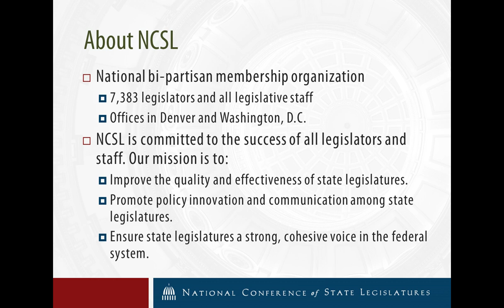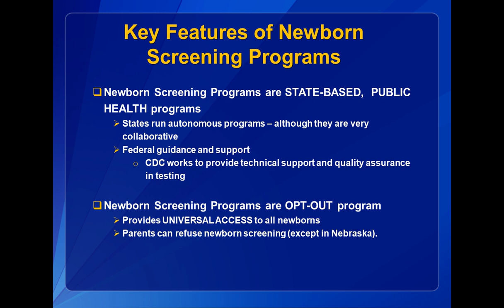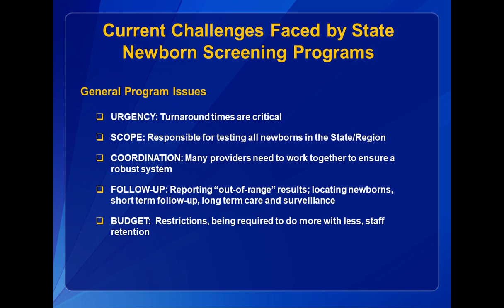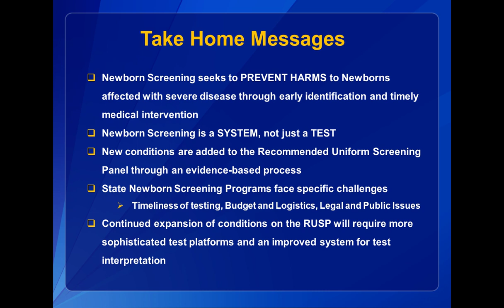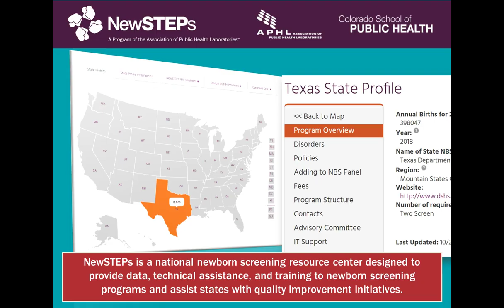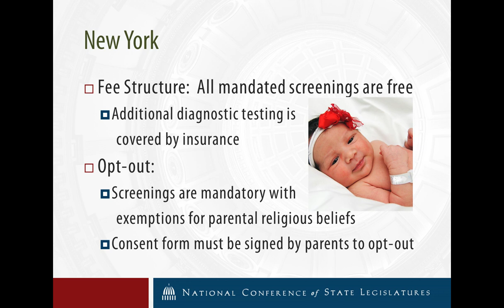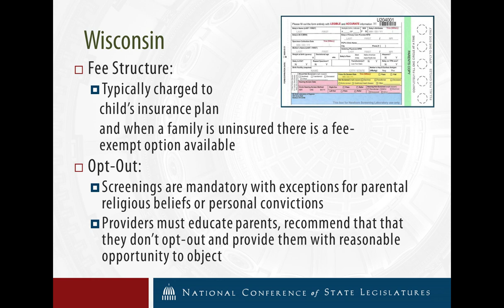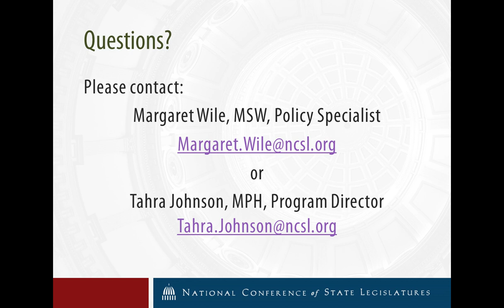Webinar: State Newborn Screening Programs: Policy Options & Opportunities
State public health programs screen an estimated 4 million infants annually for genetic and metabolic disorders. States screen newborns because early detection can prevent severe cognitive and physical disabilities, and even death. Screening newborns can also save states and families money by avoiding expensive medical treatments later. This webinar will explore state legislative efforts, how states add new screenings, and unexpected challenges states have encountered along the way.